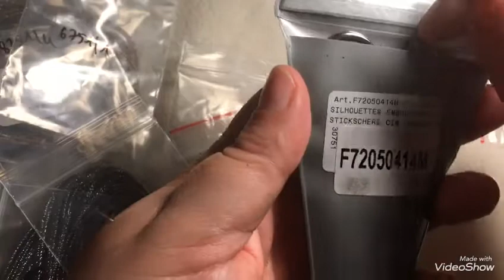Di nuovo Royal-Stone